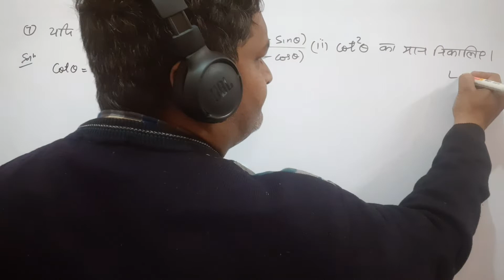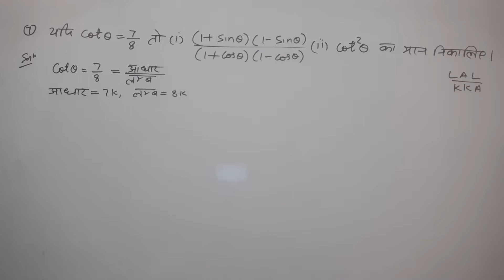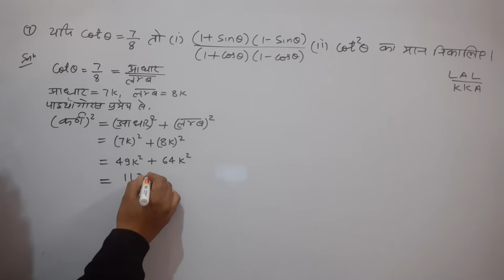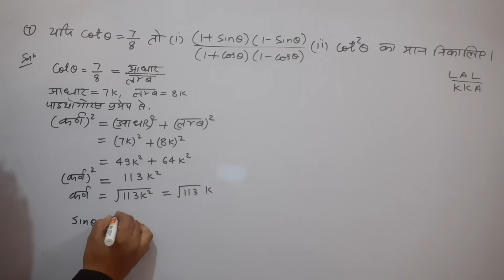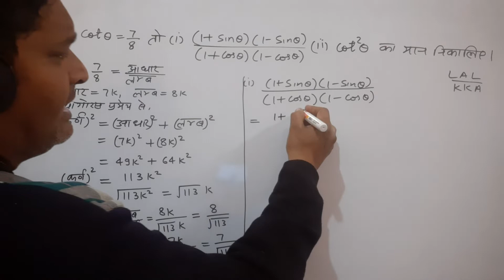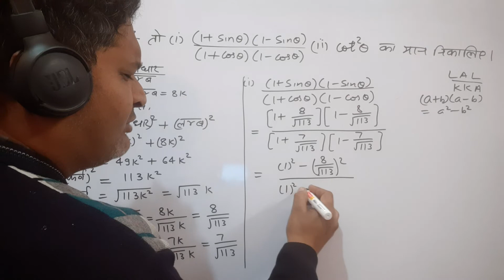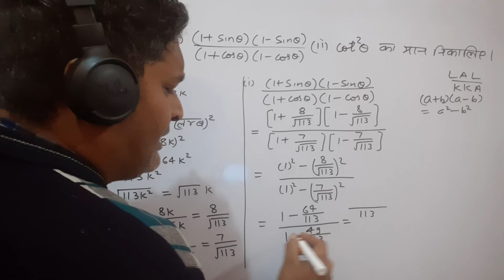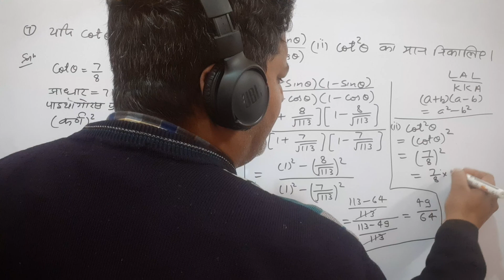कक्षा 10 गणित त्रिकोणमिति